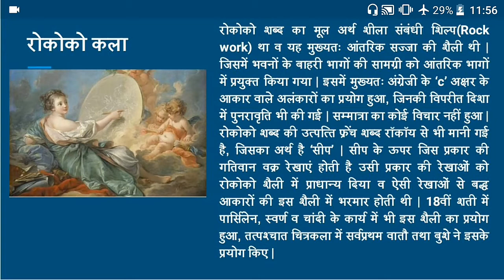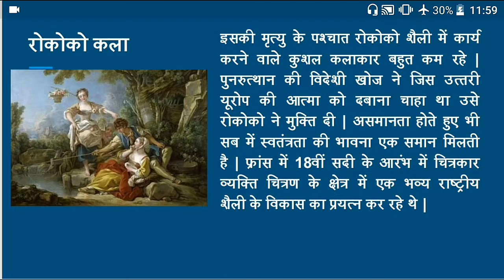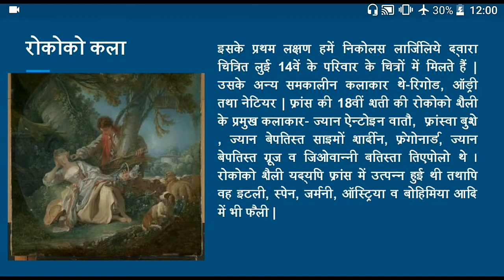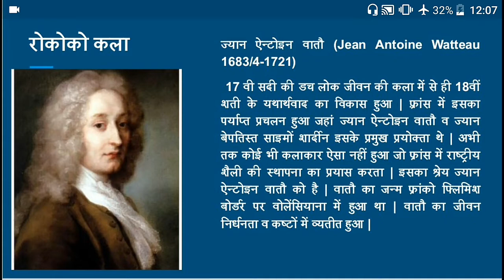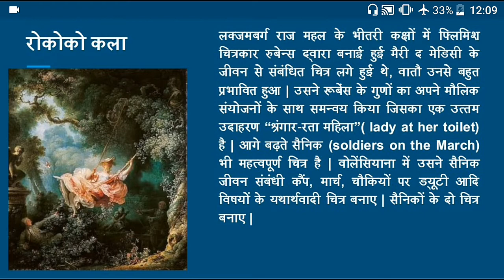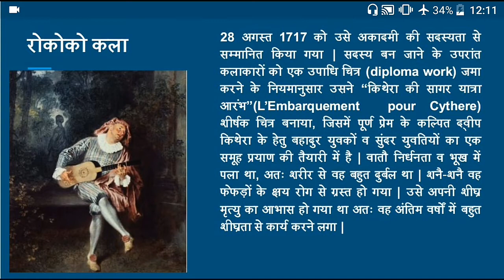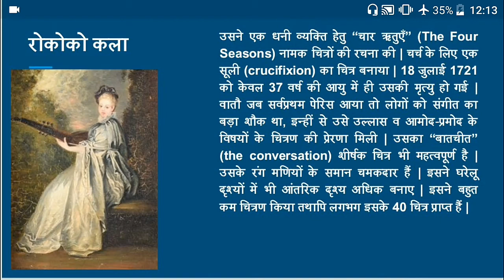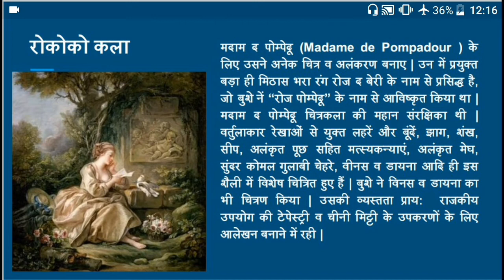Roccoco Art, रोकोको कला, A lecture by Dr. Priyanka Verma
for the students of Drawing and Painting, B. A. Final year (unit-5)